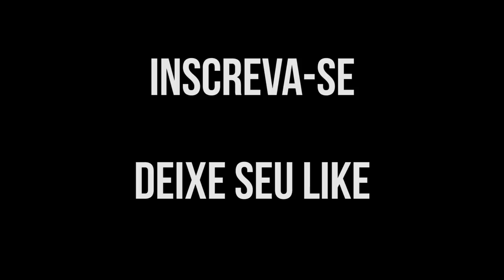#151 - PEIXE NA BRASA - PESCARIA DE TUCUNARÉ - TOCANTINS 2018 - PARTE III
Galera, Parte 3 da pescaria no Tocantins, mesmo com chuva saíram muitos tucunarés nos cardumes!